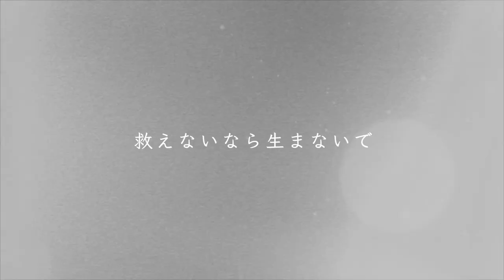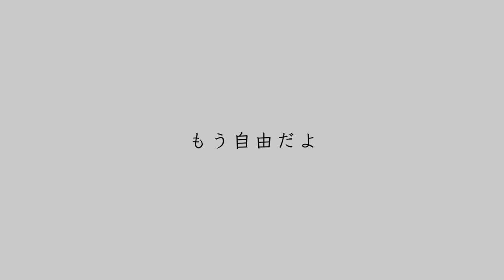家入レオ - 未完成（フジテレビ系月9ドラマ「絶対零度～未然犯罪潜入捜査～」主題歌）(Cover by 藤末樹/歌:水野マリナ)【フル/字幕/歌詞付】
今回は、フジテレビ系月9ドラマ「絶対零度～未然犯罪潜入捜査～」主題歌「家入レオ」さんの「未完成」【フル/字幕/歌詞付】をカバーしました。

▶︎歌い手「水野マリナ」さん✨

⬇︎「藤末樹 YouTubeチャンネル」

⬇︎🆕作業用/1時間LOOP版はこちら✨

【フル/字幕/歌詞付/作業用】

⬇︎🆕実写版（フル）はこちら✨

⬇︎🆕カバー曲リスト✨ぜひご視聴お願い致します‼️

⬇︎クレジット (Cover)

・歌　　　：水野マリナ
・音楽制作：藤末樹
・映像編集：藤末樹

・Associate Art Director：Mark Kobayashi (GAIKEI)

⬇︎藤末樹 - Miki Fujisue（SNS）

⬇︎水野マリナ（SNS）

⬇︎歌詞

未完成 - 家入レオ
(ドラマ「絶対零度～未然犯罪潜入捜査～」主題歌)
作曲：久保田真悟(Jazzin’park) / 作詞︰岡嶋かな多・家入レオ

愛を止めて　僕から逃げて
壊して欲しいよ　全部　全部
過去も捨てて　笑い飛ばして
いいよ　いいよ　いいよ

「嘘吐き」って言って無論　突き放して
もう夢見ないように
行き過ぎた感情　暴れ回るなら
いっそ　世界から　消し去っていいのに

僕はなんて　未完成
どうしたら良いか　分からないんだ
救えないなら　生まないで

否定していいよ　全部　全部
このままだと　君を壊す
いいの？　いいの？　いいの？
二度と振り返らないで
上手く　幸せになってね
こんな僕が　愛してごめん。
もう　自由だよ

「本当を見せて」言いながら　隠して
騙し合う二人
不必要に君は　傷つけて来るけど
僕の愛でしか　寂しさ満たせないよ

君はなんて　未完成
よく似た者同士だね

呼吸止めて　僕から逃げて
忘れて欲しいよ　全部　全部
例え何処で　生きていたって
好きだよ　好きだよ　好きだよ
君は泣いているのに
ねぇ　なんで　泣けないんだろう
無責任に　愛してごめん。

すべてが　押し寄せて
引き返して定まらない

正常な日々を　お願い返して
終わりたい　終われない
いいよ　君が決めて

僕らにしか見えていない
世界は　脆過ぎたみたい
「会えて良かった」と君が笑う
もう　自由だよ

もう　自由だよ

2020年1月29日リリースのニューシングル「未完成」（フジテレビ系月9ドラマ「絶対零度～未然犯罪潜入捜査～」主題）のミュージックビデオを公開！

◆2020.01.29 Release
New Single「未完成」

【初回限定盤A CD+DVD】 VIZL-1719　￥1,800+tax
‹CD›
01. 未完成
02. Unchain
03. Every Single Day（Acoustic Version）
04. 未完成（Instrumental）
05. Unchain（Instrumental）
‹DVD›
Acoustic Sessions Movie
01. miss you
02. a boy
03. Overflow
04. For you
05. Shine

【初回限定盤 B】 VIZL-1720　￥1,800+tax
‹CD›
初回限定盤A と同内容
‹DVD›
01. 未完成（Music Video）
02. 未完成（Music Video Making）

【通常盤 CD】 VICL-37518　￥1,200+tax
‹CD›

※各オンラインショップにて予約好評受付中！

⬇︎関連リンク

家入レオ - オフィシャルブログ Powered by Ameba

フジテレビ番組基本情報

フジテレビオンデマンド